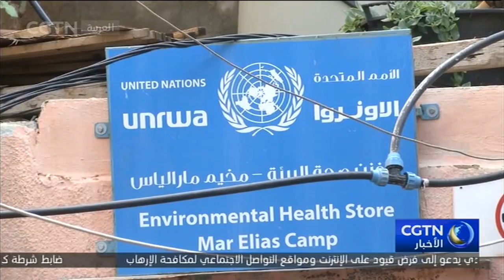إيقاف المساعدات المالية: اللاجؤون الفلسطينيون يدينون الولايات المتحدة بتقليص مساعداتها المالية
يرفض اللاجؤون الفلسطينيون في لبنان ربط حقّهم المكتسب بالعيش بكرامة حتى عودتهم الى أرضهم من خلال الخدمات التي تقدمها وكالة الاونروا، والابتزاز السياسي الذي تمارسه الادارة الاميركية بتهديدها وقف دعم الوكالة حتى عودة الفلسطينين الى طاولة المفاوضات. هذا التهديد يأتي بالتوازي مع تقليص لخدمات الاونروا على كلّ المستويات خاصة الطبية